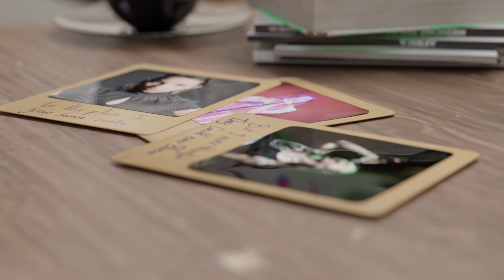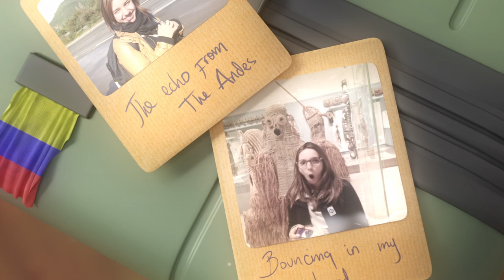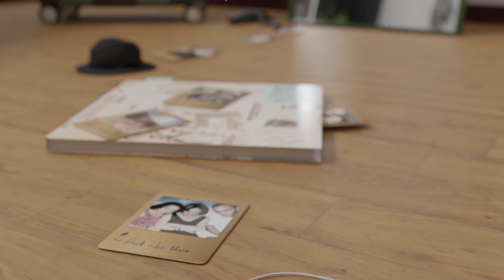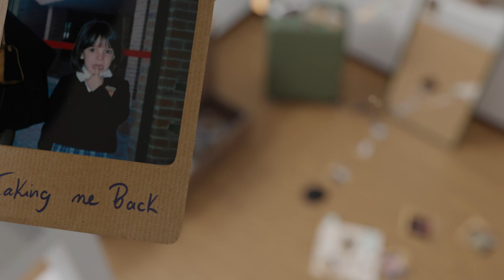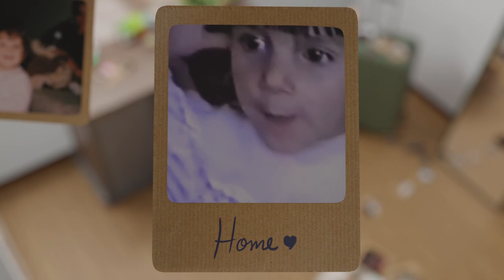Andes - Juliana Rodríguez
Original song and lyrics by Juliana Rodríguez
Juan Andrés Rodríguez - Video Director
Sebastián Sero - Producer and Arranger

Juliana Rodríguez - Vocals
Sebastián Sero - Piano, Guitar, Bass
Juan Andrés Rodríguez - Drums
Luisa Pacheco - Vocals
Juana Ortega - Vocals
Sofia Quiceno - Vocals
Michell Salazar - Vocals